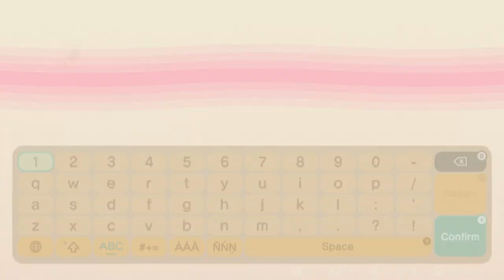Animal Crossing New Horizons: Simple Bape Tee (How To..) EASY!!!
I made this simple bape tee  on animal crossing lol here go a tutorial